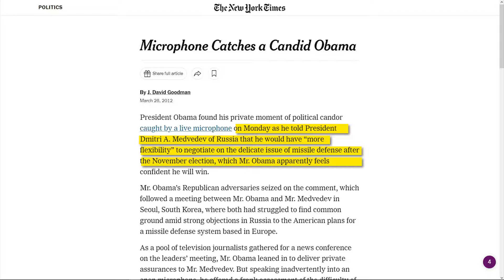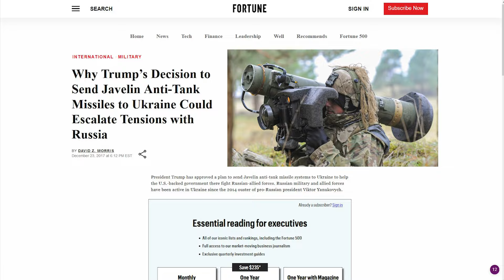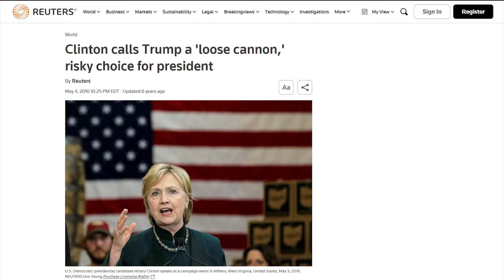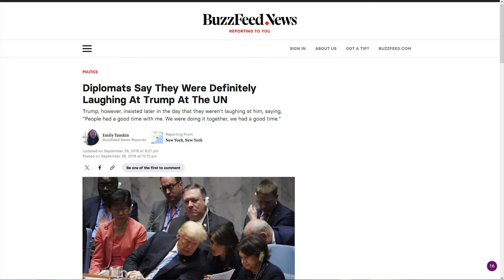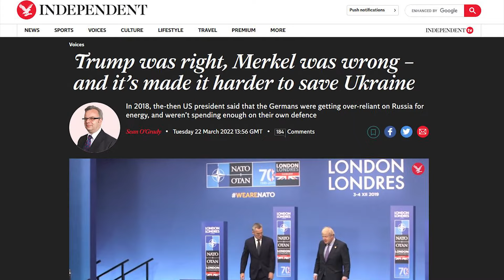CNN Host Gets NUKED By Guest For Making FALSE Trump Claims